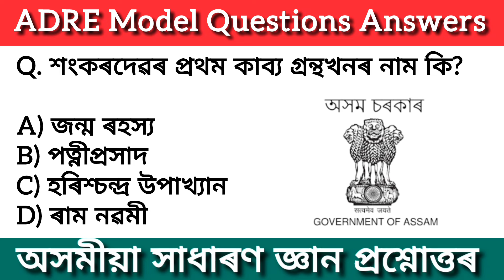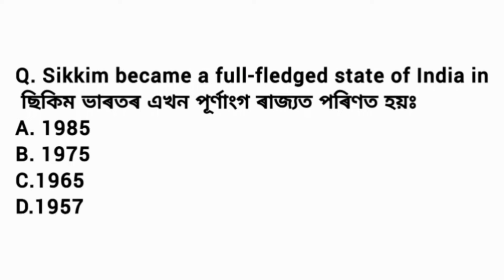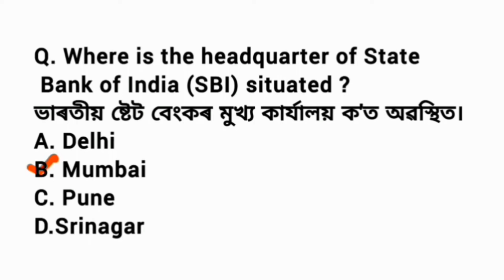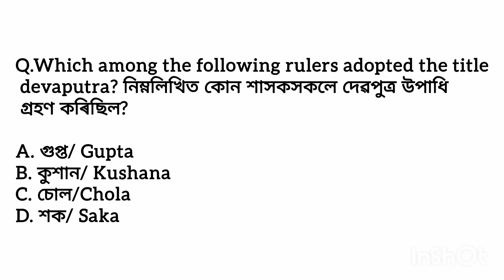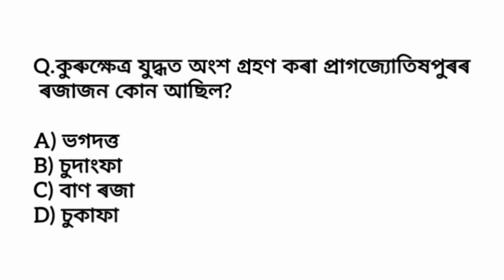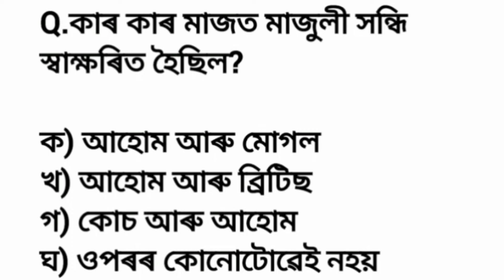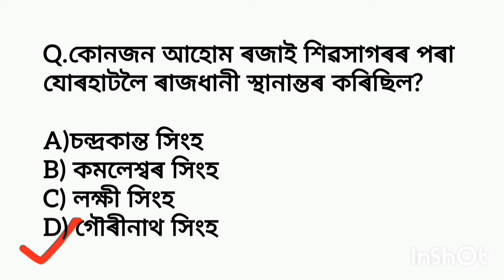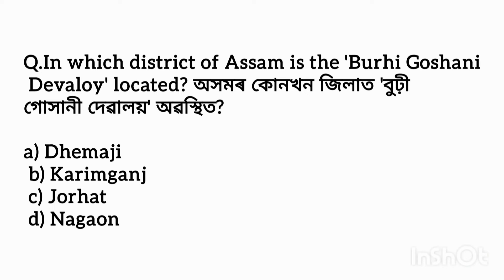ADRE 2.0 Exam//ADRE Model Questions Answers//Assam Direct Recruitment Gk//assamese gk